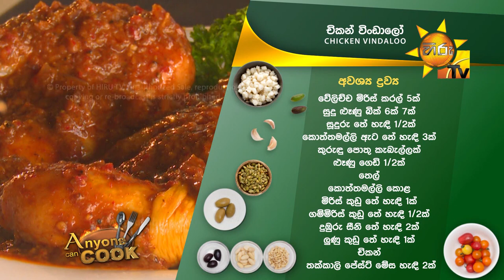Hiru TV Anyone Can Cook | EP 216 | 2020- 04- 26